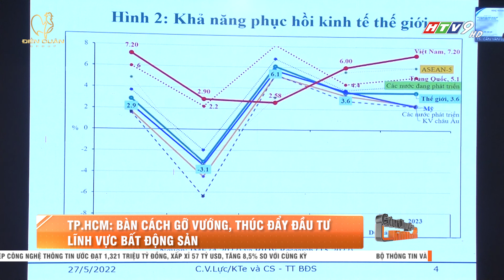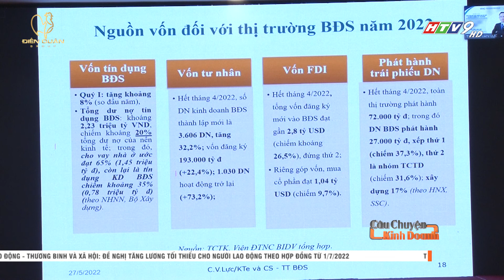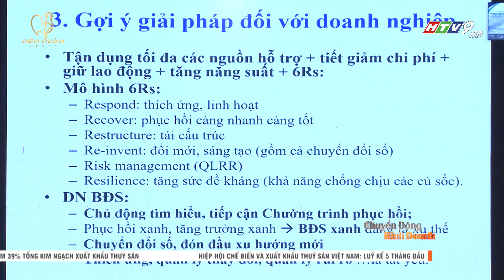TPHCM bàn cách GỠ VƯỚNG, thúc đẩy đầu tư lĩnh vực BẤT ĐỘNG SẢN| CCKD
Sở hữu hàng loạt điều kiện tốt, TPHCM đang là điểm đến hấp dẫn cho dòng vốn đầu tư nước ngoài (FDI) vào lĩnh vực bất động sản. Tuy nhiên, nhiều ý kiến cho rằng thành phố cần quyết liệt giải quyết các điểm nghẽn đang tồn tại, đồng thời chọn cách làm mới thì mới có thể tăng thu hút dòng vốn FDI. Nhằm giúp các doanh nghiệp tìm giải pháp, tháo gỡ vướng mắc trong lĩnh vực trên, cuối tuần qua Trung tâm xúc tiến Thương mại và đầu tư TP.HCM (ITPC) đã phối hợp với Trung tâm trọng tài Quốc tế Việt Nam (VIAC) tổ chức Hội thảo “Tháo gỡ vướng mắc, thúc đẩy đầu tư trong lĩnh vực bất động sản”.